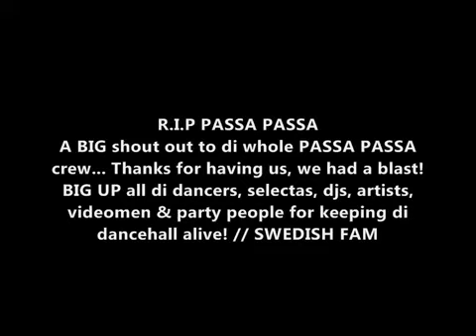Passa Passa Kingston, Jamaica 2019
PASSA PASSA 2019